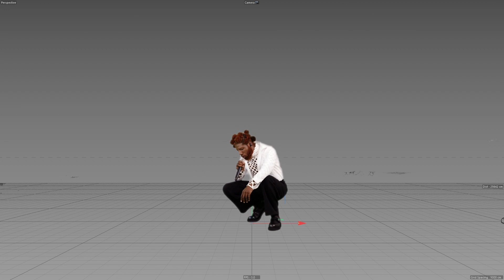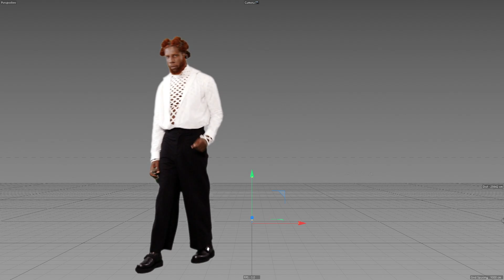Boiler Room x Valentino: “ + Radio” by Ichon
The third episode of Boiler Room x Valentino stars French Cameroonian singer-songwriter-rapper Ichon.

The iconoclast artist performs a special rendition of "+ Radio" in an otherworldly landscape crafted by digital artist Masha Batsii.